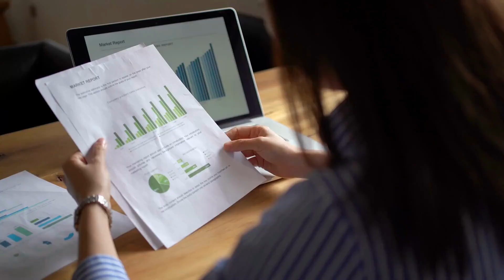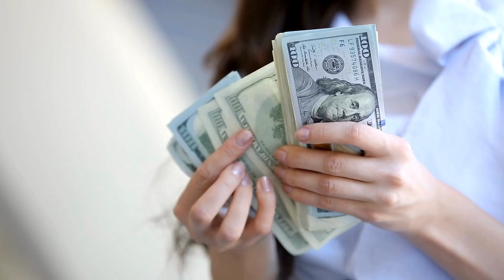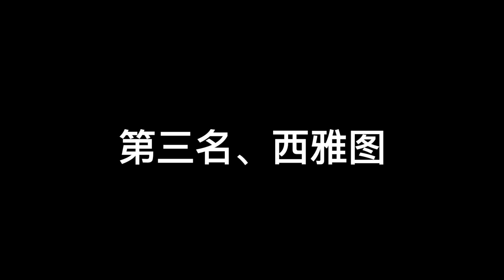2022年美国无家可归者最多的十个城市，其背后的真实原因令人心酸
在美国，无论是哪个大一点的城市，特别是在市中心附近，随处可见一类人，就是无家可归者。
造成无家可归的原因很多，比如突然没了工作，家庭的变故，健康问题等等。这些事情造成的无家可归者，是比较正常的，其中一大部分，很快就能重新回到社会当中。另外一些人，可能是因为吸毒，酗酒，精神问题。

【热点事件】
伊丽莎白是如何成为英国女王的，没有人想到她会成为女王，巧合还是注定？

【励志故事】
失败了1009次，12岁辍学开始闯世界，65岁重新创业，肯德基的创始人，哈兰德·桑德斯

【有趣的心理实验视频】
斯坦福监狱实验，路西法效应，由人变成恶魔只需要6天，世上最黑暗的心理学实验！

【心理学效应】
旁观者效应，旁观者冷漠实验 ： 为什么在紧急的情况下，围观的人越多，出来帮忙的越少？

【离奇灾难事故】
致命钥匙链，核辐射案受害者，用生命为警示世人，血的教训，铱192辐射知识必备！